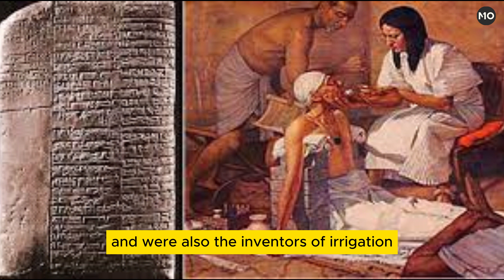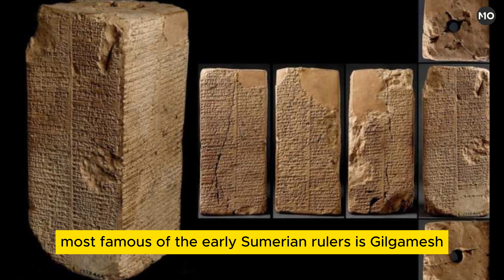Sumerian Civilization 4000 BC - 2000 BC - Clay tablets written in cuneiform script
Sumer was an ancient civilization founded in the Mesopotamia region of the Fertile Crescent situated between the Tigris and Euphrates rivers. Known for their innovations in language, governance, architecture and more, Sumerians are considered the creators of civilization as modern humans understand it. Their control of the region lasted for short of 2,000 years before the Babylonians took charge in 2004 B.C.

Sumer was first settled by humans from 4500 to 4000 B.C., though it is probable that some settlers arrived much earlier.

This early population—known as the Ubaid people—was notable for strides in the development of civilization such as farming and raising cattle, weaving textiles, working with carpentry and pottery and even enjoying beer. Villages and towns were built around Ubaid farming communities.

The people known as Sumerians were in control of the area by 3000 B.C. Their culture was comprised of a group of city-states, including Eridu, Nippur, Lagash, Kish, Ur and the very first true city, Uruk. At its peak around 2800 BC, the city had a population between 40,000 and 80,000 people living between its six miles of defensive walls, making it a contender for the largest city in the world.

Each city-state of Sumer was surrounded by a wall, with villages settled just outside and distinguished by the worship of local deities.